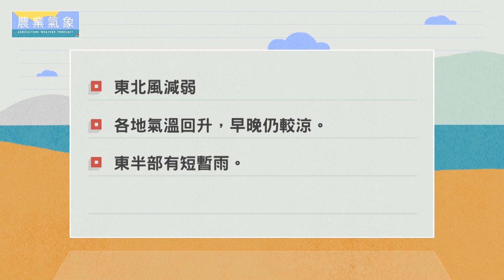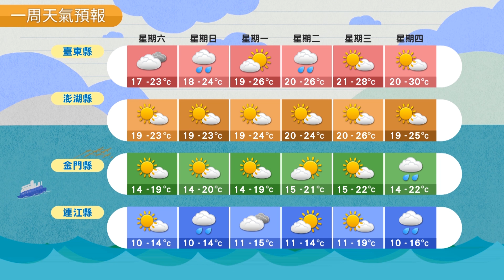農業氣象 108/03/16 東北風減弱，早晚較涼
東北風減弱
各地氣溫回升，早晚仍較涼。
東半部有短暫雨。